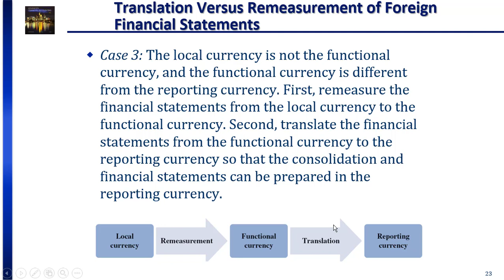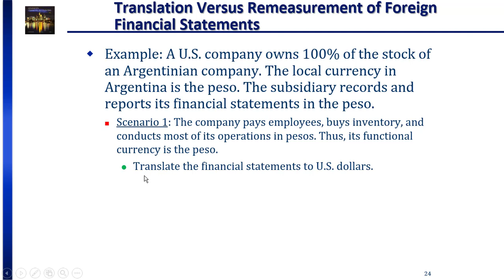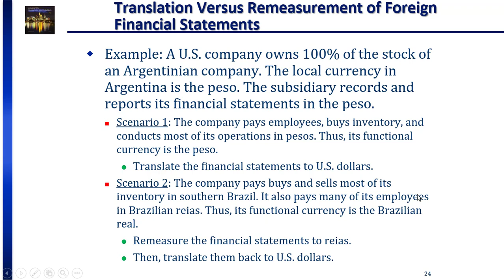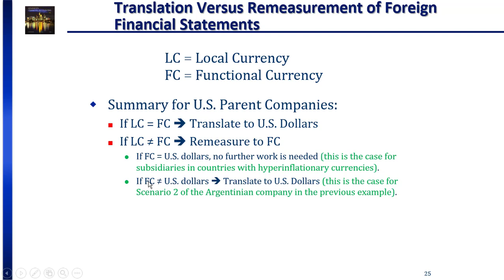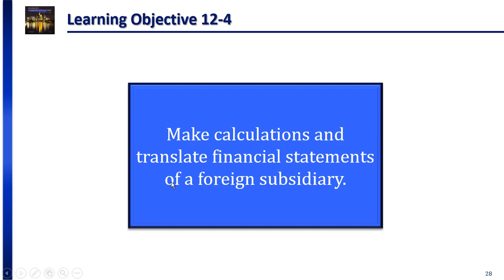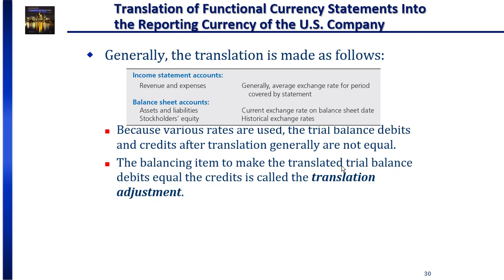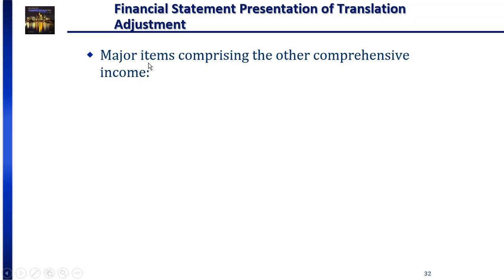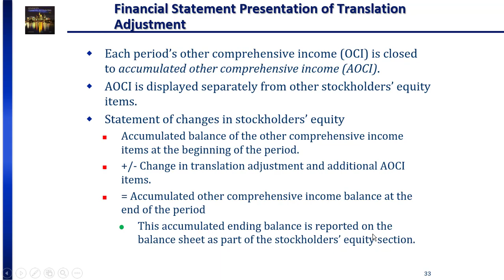Ch12 Multinational Issues in Financial Reporting P3